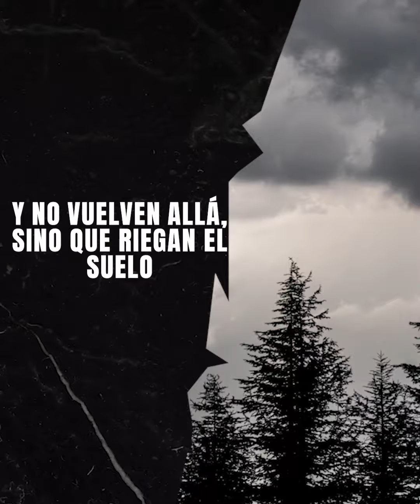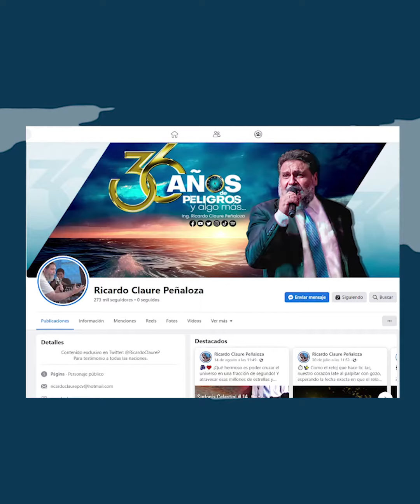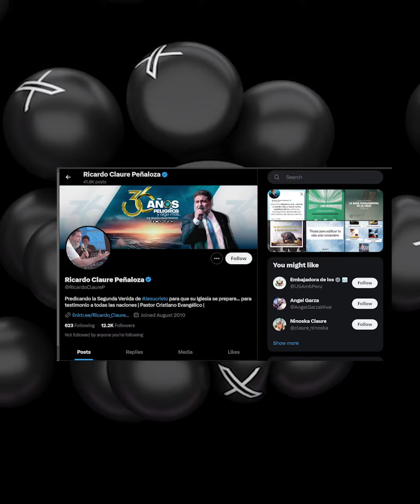SEMANA DE BENDCICIÓN DEL LUNES 4 al SÁBADO 9 DE DICIEMBRE 2023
📣✨ ¡Prepárate para una semana de bendición!
Del LUNES, 4 DE DICIEMBRE al SÁBADO, 9 DE DICIEMBRE.

📲 Únete a nuestras transmisiones en vivo mediante FACEBOOK, YOUTUBE y X (antes Twitter). No te pierdas esta oportunidad de fortalecer tu fe y recibir el alimento espiritual que necesitas.

⏱️ 7:00 p. m. - Perú, Ecuador, Colombia.

En el primer comentario encuentra el horario de tu país.